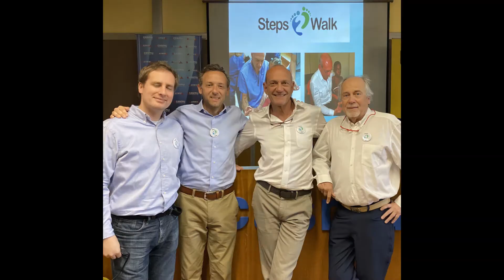Steps2Walk Voluntary Outreach In Uruguay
We were in Montevideo, Uruguay from the 30th of September to the 4th of October 2019.

Here's how we made a difference in the lives of needy patients and regional doctors.